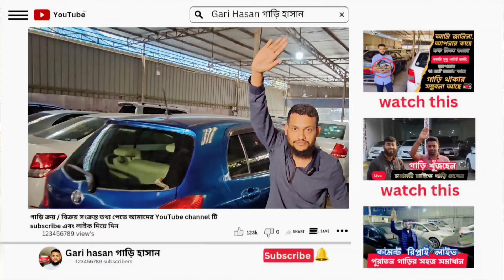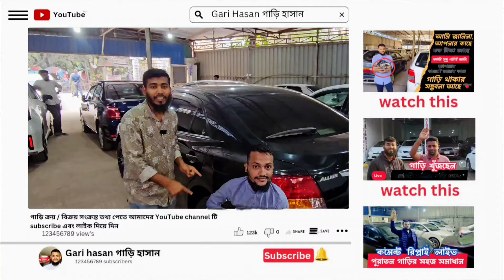টাকা নাই গাড়ি কিনব | used car in bd | Used car price in bd | Second hand car price in BD